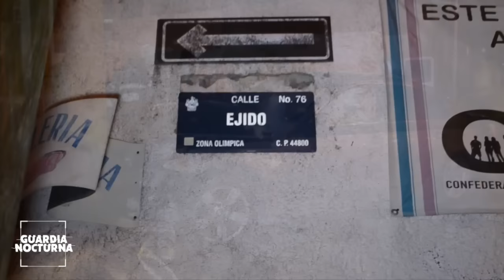Vehículo se impacta contra finca, tras chocar con otro